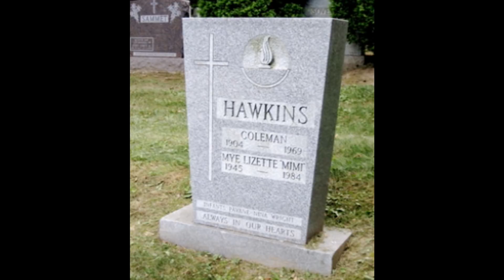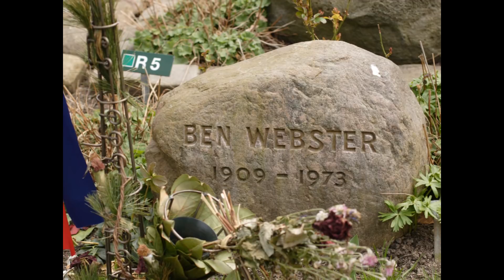Coleman Hawkins & Ben Webster Blues for Yolande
Coleman Hawkins & Ben Webster  --  tenor saxophone
Alvin Stoller  --  drums

Recorded October 1957 in Hollywood